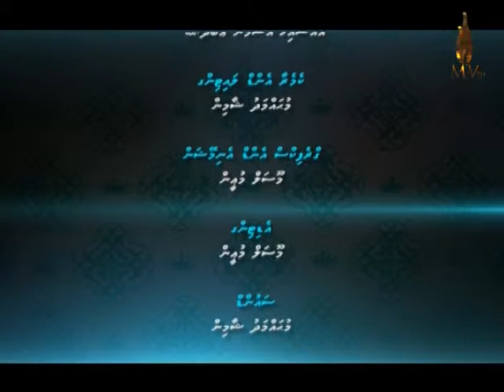Fas Rukun Episode03 Part02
Fas Rukun on every Wednesday 22:30 and repeat on every Friday 21:00 only on MVtv